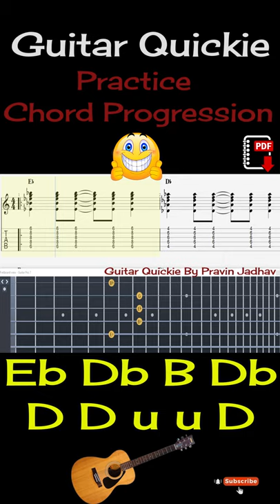Eb Db B Db Rock Guitar Practice Chord Progression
Please comment to request your TABs PDF

Guitar Level 01 Course by Pravin Jadhav

Guitars Under / Around Rs. 2000 / -
🎸🎸🎸 Best Budget Acoustic Guitar

Guitars Under Guitars Under / Around Rs. 10000 / -
🎸🎸🎸 Yamaha F310 Acoustic Guitar
🎸🎸🎸 Yamaha F280 Acoustic Guitar
🎸🎸🎸 Fender Squier SA-150 Acoustic Guitar

Best Budget Electric Guitars

🎸🎸🎸 Fender Squier MM Stratocaster Guitar
🎸🎸🎸 Cheap Juârez ST38 Electric Guitar

My Choice
🎸🎸🎸 Ibanez GRG170DXElectric Guitar